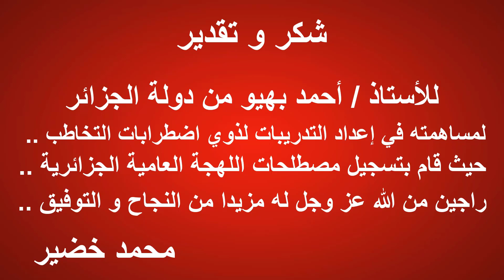تدريبات النطق باللهجة الجزائرية | حيوانات المزرعة " معزة " | تعلم اللهجة الجزائرية |محمد خضير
تدريبات النطق سلسلة قمت بإعدادها لتعليم  النطق و اللغة بالصوت و الصورة بطريقة سهلة حيث ربط الكلمة المنطوقة بالصورة حتى يتذكرها الطفل بسهولة و يسهل تعلمها بشكل صحيح و تميزنا بفيديو كامل لكل عنصر حتى يكون وافى و يساعده على تعميم الشيء المراد تعلمه فى البيئة بكل سهولة ..
الحساب الرسمى على الفيس بوك :
SLPMohamedKhodir
الصفحة الرسمية على الفيس بوك :